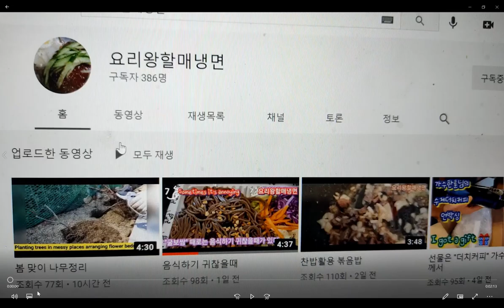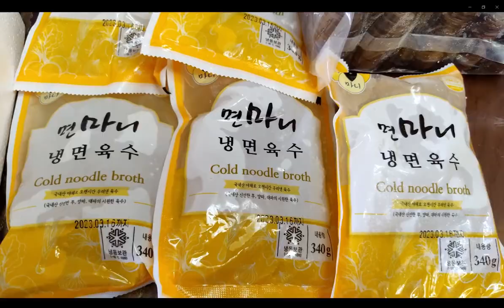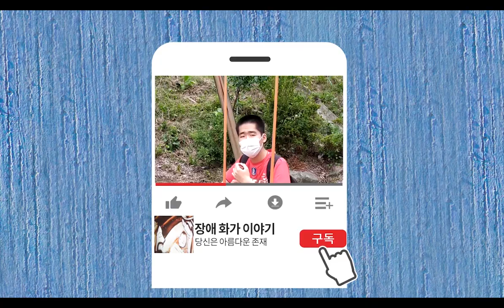요리왕할매냉면 님 구독해주세요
요리왕 할매 냉면 감사 동영상입니다.